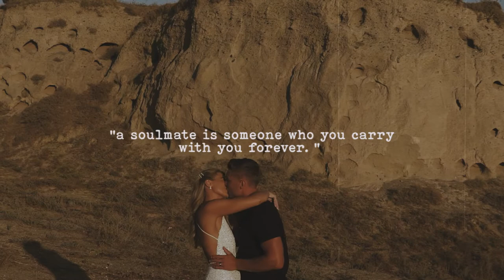"What's a soulmate?" , romantic film by Phosart Cinematography.[ Valentine's Day video ]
Valentine's Day Facts!!
  *Origins to a Bloody Pagan Festival.
   *Letters Addressed to 'Juliet'
   *Box of Chocolates.
   *First Valentine Was Written From a Prison.
   *Vinegar Valentines' Discouraged Suitors.
   *'Wearing Your Heart on Your Sleeve'
   *'Sweethearts' Candies Started Out as Lozenges.
   *Cupid Began as a Greek God.